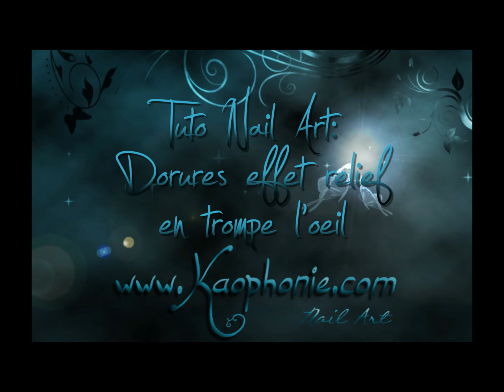Tuto nail art: Dorures cernées de noir et strass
Dans ce tuto vous apprendrez comment faire une déco toute simple mais du plus grand effet!

// In this tutorial you will learn how to make an easy nail art, with great effects !!!